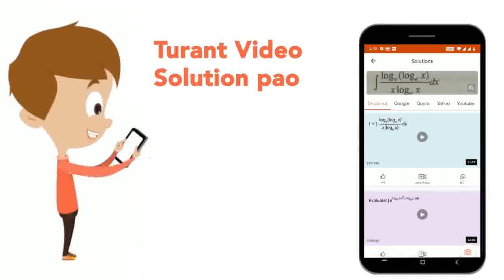Let f: {1, 3, 4}rarr {1, 2, 5}and g: {1, 2, 5} rarr{1, 3}be given by f = {(1, 2), (3, 5), (4, 1)...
Let f: {1, 3, 4}rarr {1, 2, 5}and g: {1, 2, 5} rarr{1, 3}be given by f = {(1, 2), (3, 5), (4, 1)} and g = {(1, 3), (2, 3), (5, 1)}. Write down gof.
Class: 12
Subject: MATHS
Chapter: RELATIONS AND FUNCTIONS
Board:CBSE

👉 Have Any Query? Ask Us.